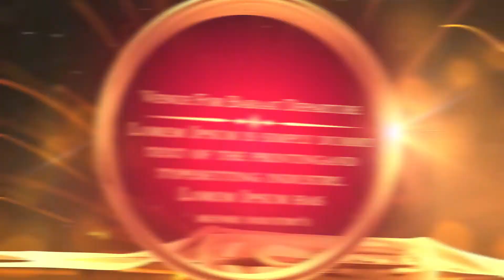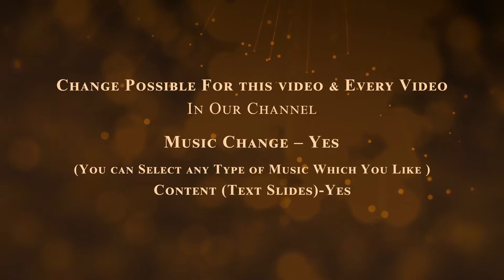Royal Wedding Invitation Video